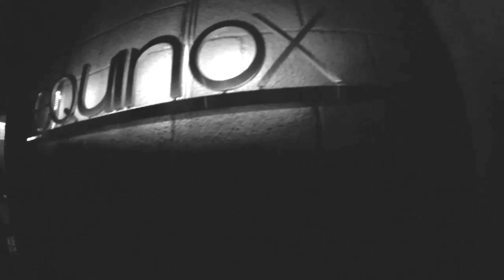Glow production Jakarta Snow White 2013 at EQUINOX / x2 Club Plaza Senayan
Rnb Event Organizer speciality for Rnb club's Events.
Add our Fans page : Glow production